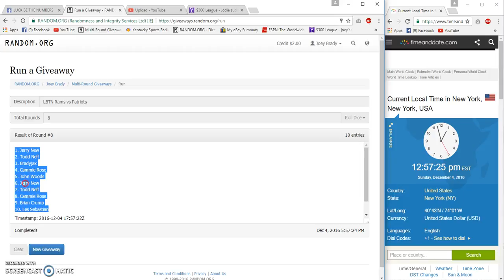LBTN Rams vs Patriots